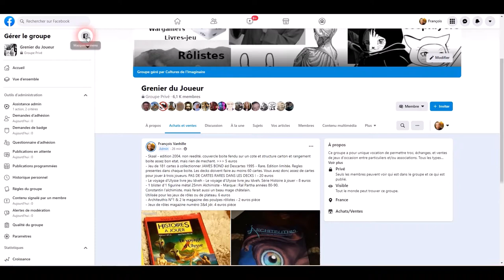Petites Annonces Ludistes et Rôlistes dans le métavers de Gather Town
Pour accéder au marché dans la ville d'Elbast et donc aux annonces via le métavers, cliquez sur ce lien, via un PC ou un téléphone mobile
Pour me proposer vos annonces, cela se passe via les commentaires.